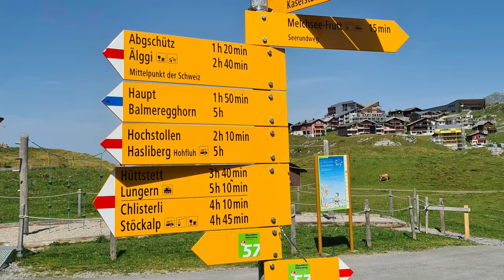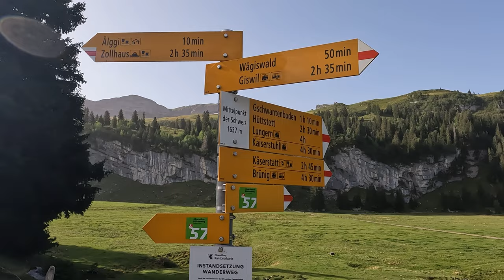What it's like to hike in Switzerland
Two amazing days on the long distance Tell Trail near Lucerne Switzerland.

Our family has lived in Zurich since 2005, hiking, biking, swimming and skiing all over Switzerland with our kids. We post the details of each family-friendly activity with tips, logistics, maps, and lots of photos to help your family have successful outings.

We're passionate about helping families spending more time together, especially outdoors. We love our adopted country and want to help you explore all the beautiful corners, not just the famous stuff.